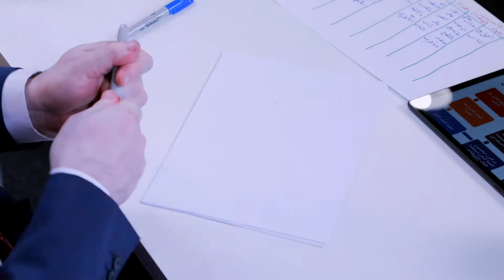كورس ستور | كورس: توجيه وإرشاد الطلبة لمهن المستقبل | أ.د أحمد أبو أسعد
توجيه وإرشاد الطلبة لمهن المستقبل

من تقديم أ.د أحمد أبو أسعد
 بالتعاون مع مركز ديبونو لتعليم التفكير

لمزيدٍ من التفاصيل أو الاشتراك في الموقع؛ يمكنكم زيارة الرابط